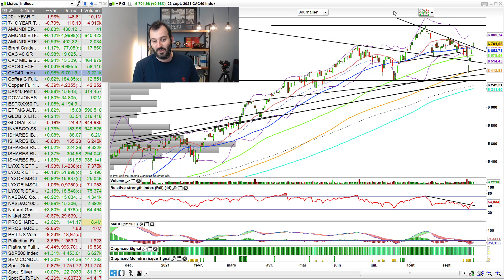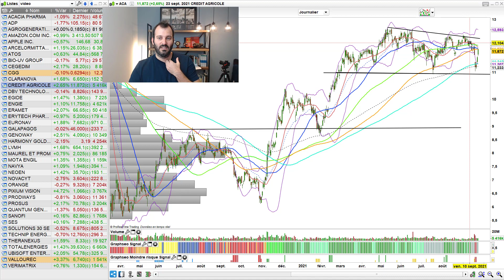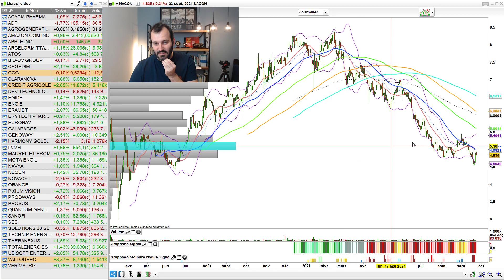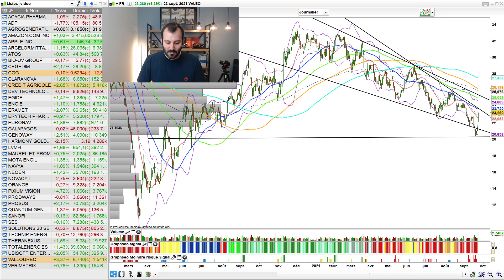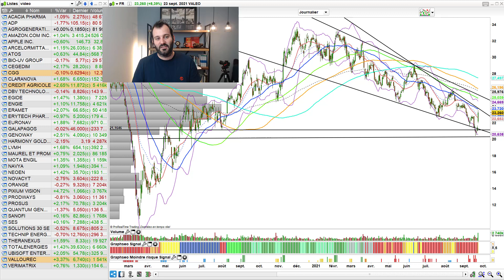Point BOURSE : Faillite EVERGRANDE, Inflation, FED (Crise = Opportunité !?)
Point marchés boursiers : On parle faillite evergrande, pourquoi ce n'est pas le plus important, décision de la fed, la peur de l'inflation avec la pression sur les taux et du plafond de la dette. Tout cela pour suivre les actions à acheter mais aussi parler sentiment de marché et prudence à garder en tête.
Je vous remercie grandement de vos retours, likes, partages et commentaires. Bon weekend les Graphs

à propos de Julien FLOT

0:00 - Introduction, synthèse macroéconomique et actus
7:46 - CAC40
14:09 - NASDAQ
15:56 - 10 ans US
17:29 - Brent
18:09 - Gold
18:45 - Silver
18:57 - Platinum
20:24 - EUR/USD

Actions

21:33 - Acacia Pharma
21:42 - ADP
22:35 - Agrogeneration
22:43 - Amazon
23:33 - Apple
24:54 - Arcelor Mittal
26:31 - Atos
27:14 - Bio-Uv
27:25 - Cegedim
27:32 - CGG
27:59 - Claranova
28:33 - Crédit Agricole
30:38 - DBV Technologies
30:48 - Egide
30:53 - Engie
31:05 - Eramet
31:35 - Erytech pharma
31:54 - Euronav
32:36 - Galapagos
33:05 - Genoway
33:18 - Harmony Gold
34:03 - LVMH
34:53 - Maurel et Prom
35:05 - Mota Engil
35:24 - Navya
35:54 - Neoen
36:09 - Novacyt
36:24 - Orange
36:36 - Pixium
36:45 - Prodways
36:55 - Prosus
37:03 - Quantum genomics
37:23 - Sanofi
37:33 - SES
37:45 - Solutions 30
37:57 - Technip Energies
38:36 - Theranexus
39:05 - TotalEnergies
39:33 - Shell
40:06 - Ubisoft
40:23 - Vallourec
40:46 - Verimatrix
41:10 - Nacon
41:36 - Atari
41:59 Poxel
42:29 - Coface
43:15 - Avenir Telecom
43:41 - Vergnet
44:04 - Pharmagest
44:37 - Valeo
47:04 - Conclusion et bonne soirée